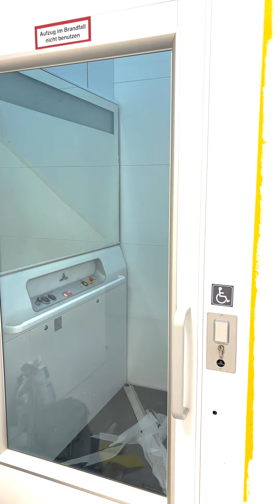Ein Rundgang durch die neuen Räumlichkeiten der KiTa Leimersheim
Herzlich willkommen in den Räumlichkeiten der KiTa Leimersheim. In diesem Video zeigen wir Ihnen das neue Zuhause der Kinder und Erzieherinnen und Erzieher - auch wenn die Räume noch nicht ganz bezugsfertig sind. KiTa-Leiterin Simone Brunner erklärt während des Rundgangs, wie die einzelnen Räume genutzt werden.